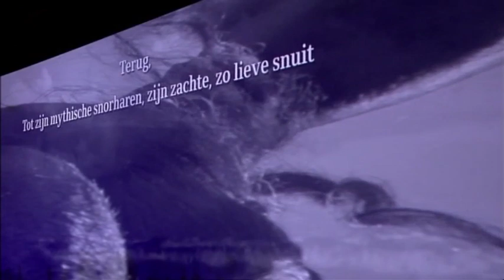Tessa Zoutendijk - violin & Théâtre du Centaure @ Faderpaard 2014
A musical spectacle starring the Frisian horse directed by Jos Thie and musically put together by Nynke Laverman and Sytze Pruiksma. The show contains internationally acclaimed Frisian horse acts, and is based on the poem 'It Faderpaard' by the famous Frisian poet Tsjêbbe Hettinga. Nynke and Sytze will perform live, together with Broken Brass Ensemble and Tessa Zoutendijk (violin). With guest performances of Brigitte Kaandorp, Gerrit Breteler, Theatre du Centaure and Blythe Brown.

Geïnspireerd door het gedicht 'It Faderpaard' van Tsjêbbe Hettinga maakt regisseur Jos Thie een spectaculair muziektheaterstuk over het Friese paard als mythische oervader van Fryslân en de Friezen. Faderpaard is de titel van de showavond ter gelegenheid van het 135-jarig bestaan van het Koninklijk Friesch Paarden-Stamboek tijdens de hengstenkeuring 2014 op donderdag 9 en vrijdag 10 januari in het WTC Expo te Leeuwarden.

In Faderpaard ziet u onder meer:
Nynke Laverman, Singer-songwriter
Blythe Brown, uit Amerika: 'Behind the Mask'
Brigitte Kaandorp, Cabaretière-liedjesschrijver
100 Friese paarden, Topacts en -trainers
Broken Brass Ensemble, Festivalhit
Gerrit Breteler, Zanger-musicus
Sytze Pruiksma, Slagwerker-componist
Tessa Zoutendijk, Violiste
Théâtre du Centaure, Eerder o.m. succes op Oerol